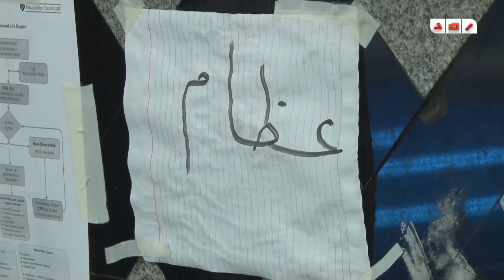الجانب الانسانى لأطباء المستشفى الميدانى برابعة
رصد | الجانب الانسانى لأطباء المستشفى الميدانى برابعة